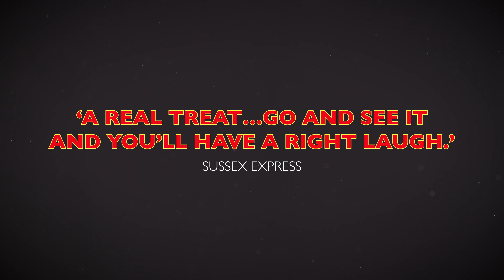Cluedo 2 | Trailer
Following the huge success of the original play, Cluedo - the hilarious whodunit - is back with a new house, new suspects and lots of new bodies. Book your tickets for Mayflower Theatre, Southampton, 19 - 23 June 2024